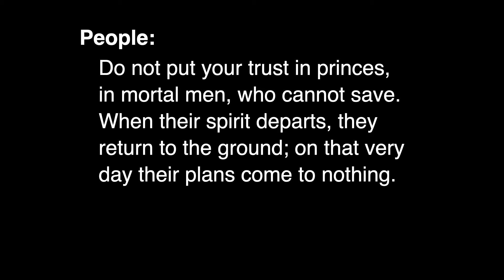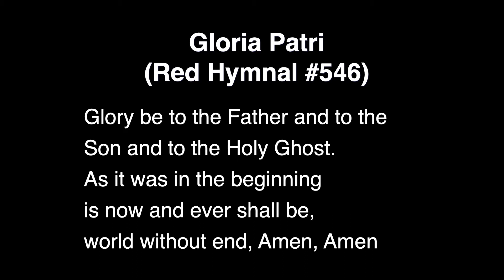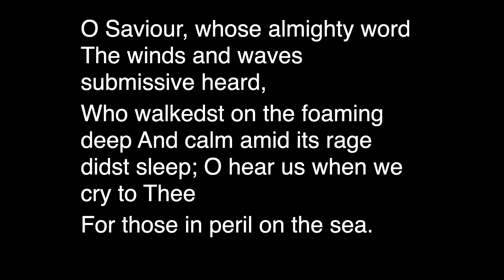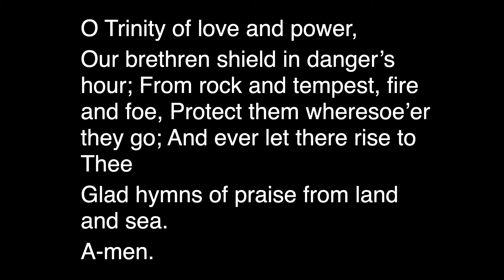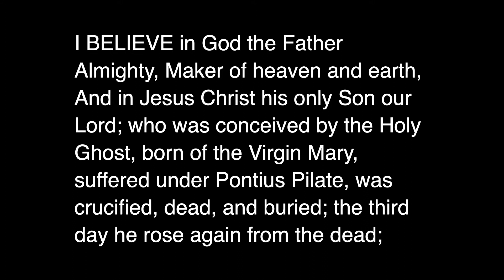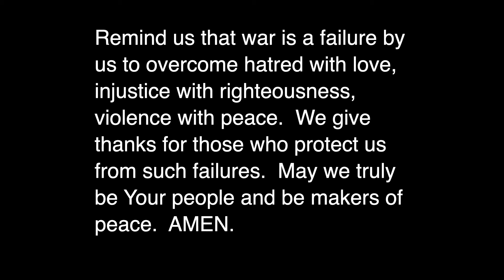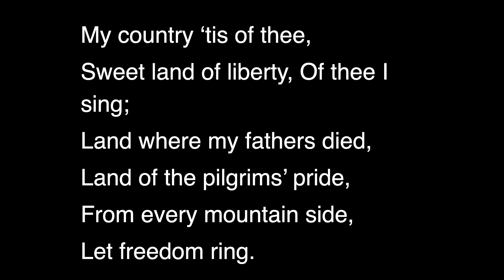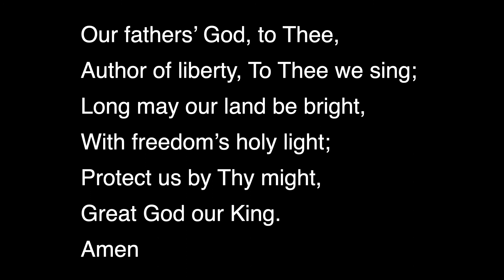Worship Service for November 7, 2021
Visit us at Westminsterevanscity.org
Online giving available